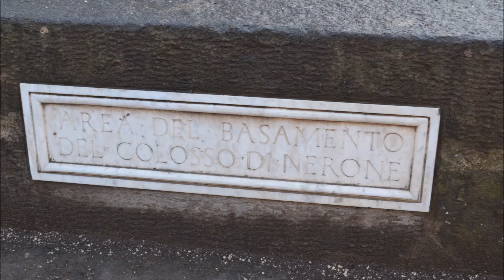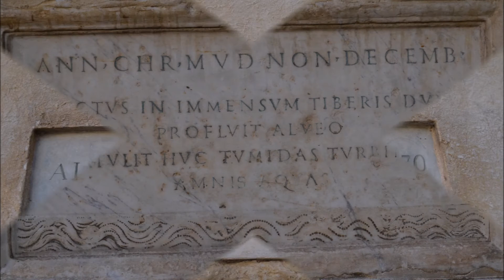Cammino della via papale " B " giubileo 2015 trekking urbano ( roma )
7 KM 130 M. DALLA BASILICA DI SAN GIOVANNI A PIAZZA SAN PIETRO